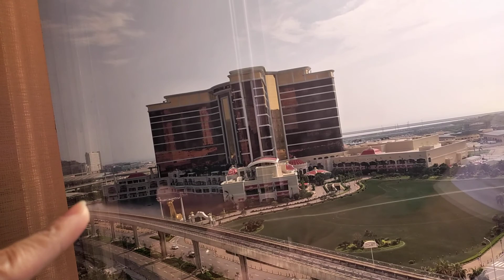MGM Breakfast/ZimpleB Vlog